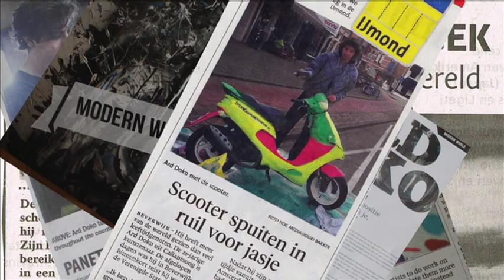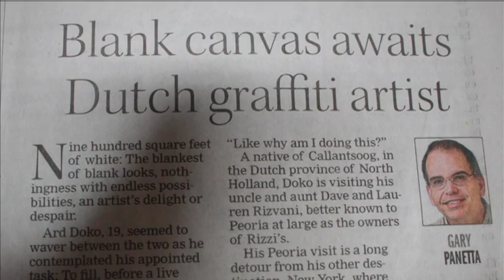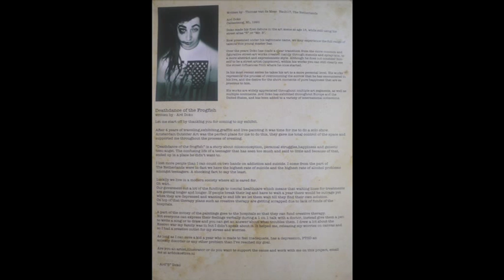OUTSIDER ART TV APRIL 2014 : ARD DOKO SPECIAL !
Uitgebreid TV verslag van de Expositie Opening bij Amsterdam Outsider Art. Met o.a. Art Doko , Dichters Bert Schoonhoven en Jeroen Rolf Schoonhoven. Camera / Foto's : Evert Jan Vonk / Monika Jordense-Michalski